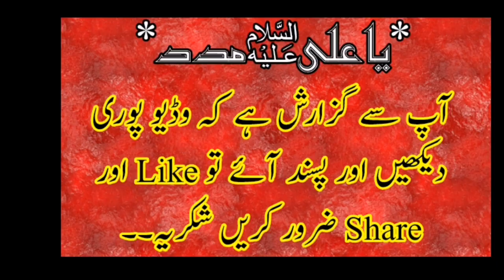New Qaseeda ''Sari Dunya Allah Di Allah Hussain A.S Da'' Zakir Syed Zuriat Imran Sherazi 2019